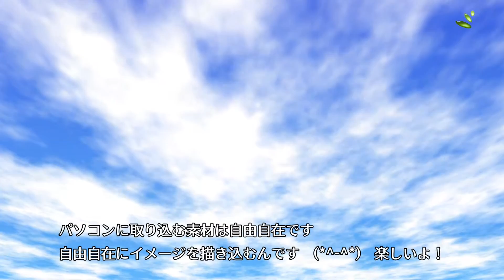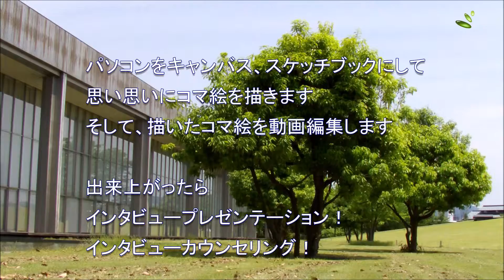デジタル紙芝居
デジタル紙芝居って？
詳しくは、デジタル紙芝居教室のHPへ。